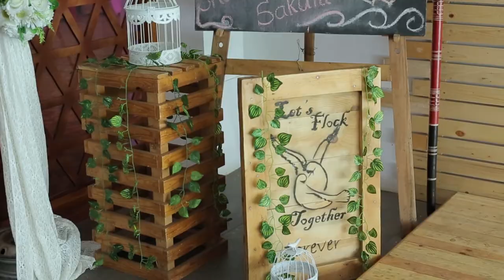wedding Trailer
SHAMIKA + SAKUNI
Thiwanka Rathnapala Cinematography
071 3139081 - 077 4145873